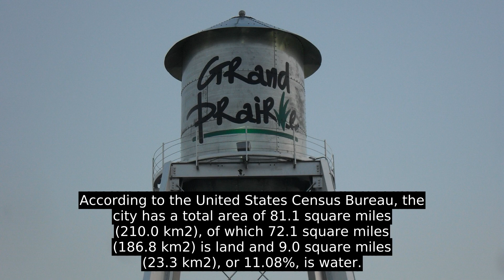Grand Prairie, Texas - All You Have To Know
Grand Prairie is a city in Dallas County, Tarrant County, and Ellis County, Texas, in the United States